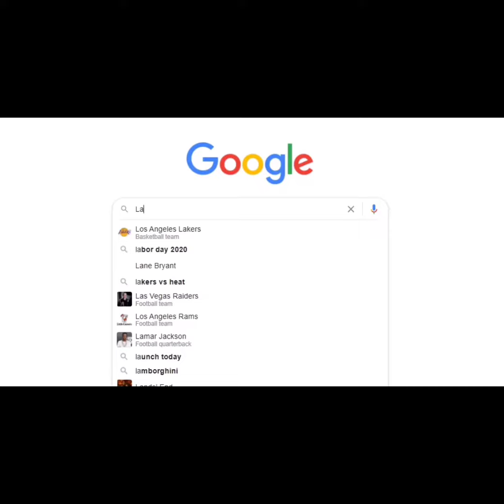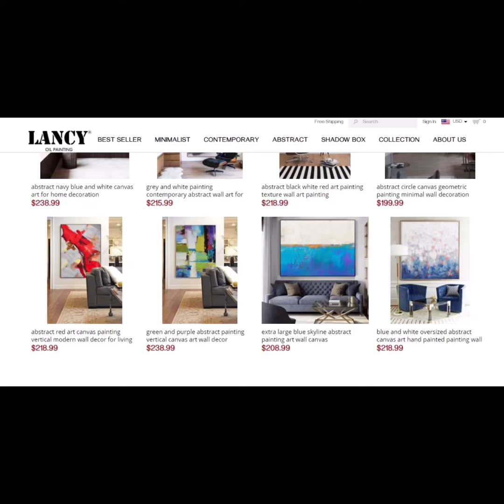Living room luxury oil painting, hand-painted abstract artistic conception decorative painting.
Hand-made custom hanging paintings, light and luxurious abstract artistic conception decorative paintings, the paintings are rich in texture, highlighting the hand-painted characteristics and have a unique charm and beauty！（Lancy Oil Painting）